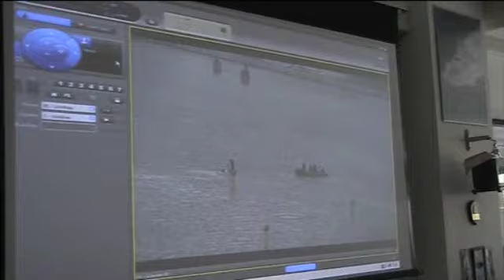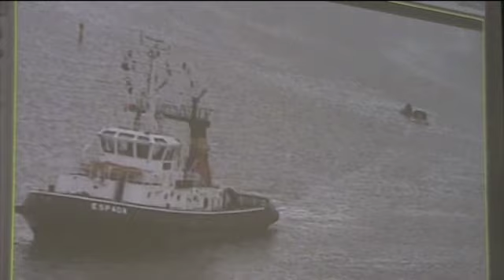Bomba - L'agganciamento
Marina di Ravenna-Porto Corsini. La rimozione della mina marina da 700 kg di esplosivo dalla piallassa Piombone. L'agganciamento dell'ordigno al rimorchiatore che lo trasporterà fuori dalle dighe. Immagini dalla sala operativa della Capitaneria di porto